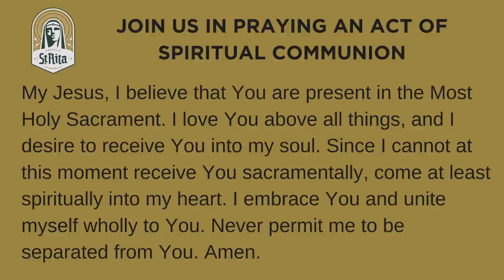St. Rita Dallas | 9:00 a.m Sunday Mass | June 7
Welcome to Mass at St. Rita! We hope you join us in spiritual solidarity as we celebrate the Holy Eucharist and share in Spiritual Communion.

We also have a Text to Give feature! Thank you for your generosity!

Today's Mass intention is for the People of the Parish.